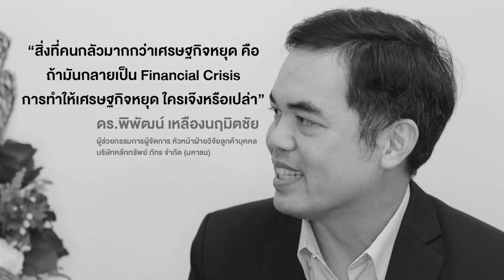โควิด!!เชื้อวิกฤตการเงินรอบใหม่ : ดร พิพัฒน์ เหลืองนฤมิตชัย - Money Chat Thailand!